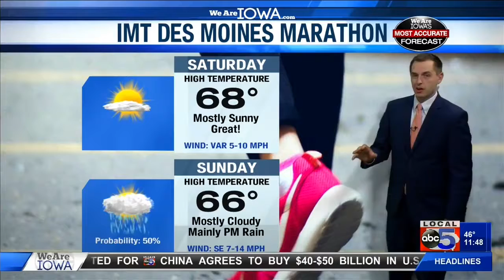IMT Des Moines Marathon Forecast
Local 5 News Midday 10-14-19